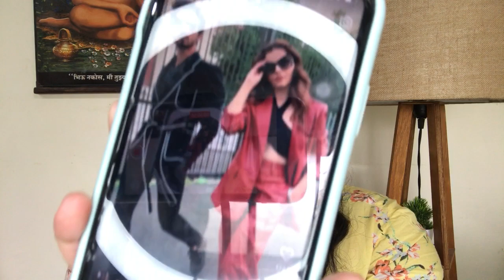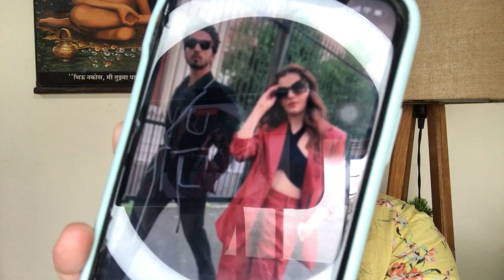Khatron ke khialdi 12 ke finale mein Faisu aur Rubina ke beech trophy ke liye hoga competition?